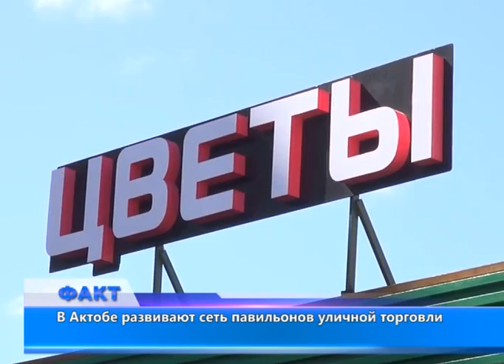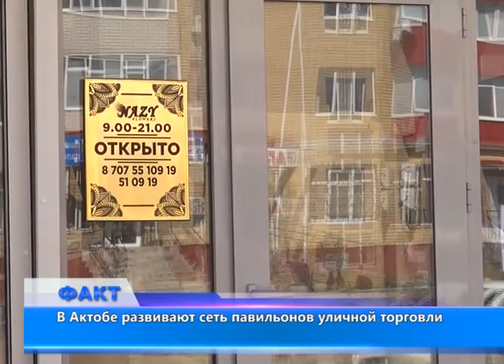В Актобе развивают сеть павильонов уличной торговли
Социальный проект "Уличная торговля" реализуется СПК "Актобе" в целях поддержки отечественных товаропроизводителей и создания рабочих мест. За два года реализации проекта выделено 54 земельных участка. На сегодня обустроено 43 торговых павильона, а 39 предпринимателей уже открыли свое дело.Торговые места можно арендовать на срок от 5 до 7 лет, а минимальная стоимость аренды, которая, к слову, не превышает 17 тысяч тенге в месяц, покрывает только административные расходы на обслуживание уличных павильонов.
Местные бизнесмены в большинстве случаев открывают точки быстрого питания, ларьки с мясомолочной продукцией, кофейни, кулинарии цветочные павильоны. Они продают свой товар без посредников, тем самым, горожане могут приобрести продукцию по низким ценам.
Многие горожане относятся к таким постройкам нейтрально, но есть и те, кто считает, что в точках быстрого питания часто не соблюдаются санитарные нормы. А вот экспресс покупка цветов в таких ларьках - идея замечательная.